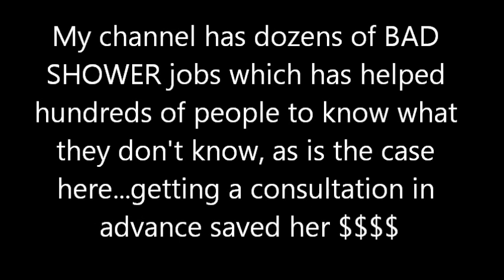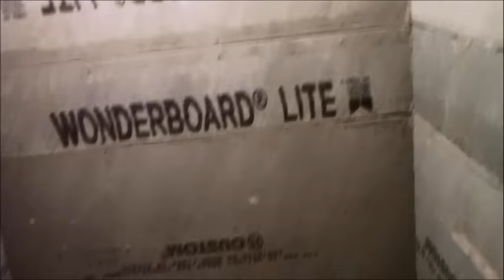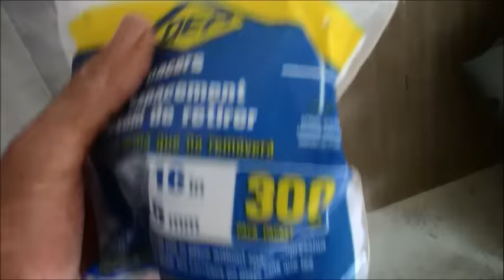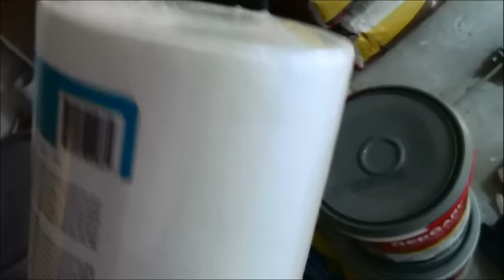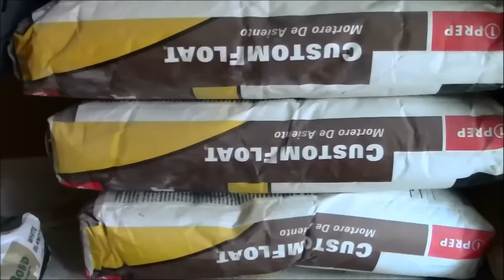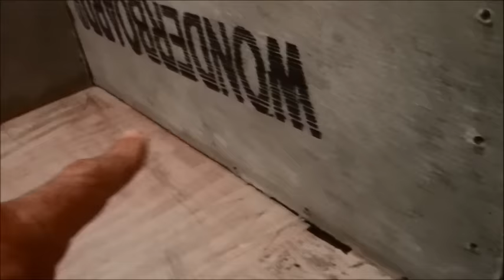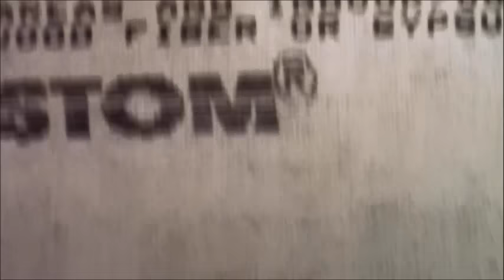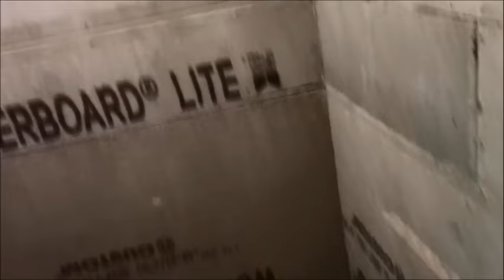BAD SHOWER DAY ONE !!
This homeowner stops job day 1. good for her, saved a BUNCH of money.